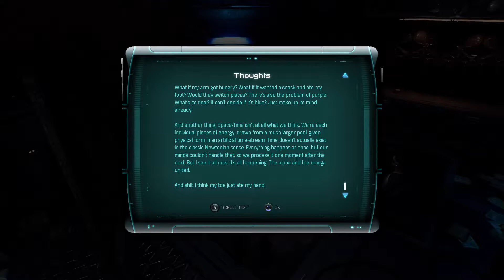Let's Play Mass Effect Andromeda BLIND Episode 43 - Turian Heartbreak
The Turian Ark has been found, but not everything can be recovered.